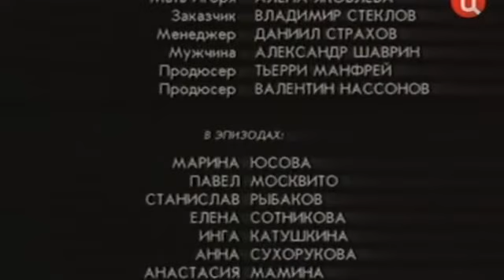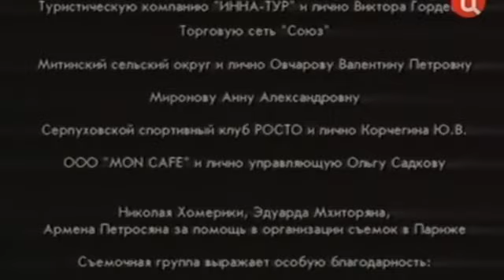Виллисы (2002), фильм с Игорем Петренко, 4-я серия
В ролях: Елена Сафонова, Ольга Приходцева, Даниил Страхов, Ольга Чурсина,  Наталья Хорохорина, , Владимир Стеклов, , Виктория Афанасьева, Сергей Чонишвили, Алёна Яковлева Реж. Нурбек Эген
 Студентка хореографического училища Юля Азарова всю свою юную жизнь посвятила балету и не мыслит себя без сцены. Скоро она должна сыграть выпускной спектакль в знаменитой постановке «Жизель» роль одной из вилисс, магических девушек-призраков, чьи души не могут найти себе покоя, поскольку были лишены жизни до свадьбы.  Тем временем в личной жизни Юли есть Игорь, модный дизайнер, сын худжника, который стремится проводить с ней всё свободное время.  Юля думает что  впервые по-настоящему сильно влюблена. Однако зловещий образ вилисс так прочно вошел в ее сознание, что она понимает как легко может лишиться своей любви, как и ее мифический персонаж со сцены. Совсем скоро Юле придется сделать тяжелый выбор.